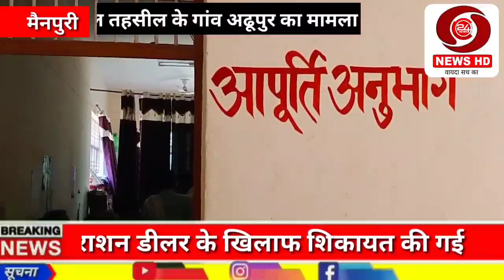मैनपुरी : राशन डीलर पर कार्ड धारकों ने लगाए घटतौली के आरोप, डीलर ने प्रधान पर लगाए आरोप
ब्लॉक करहल के गांव अढूपुर के राशन डीलर पर लगे आरोप